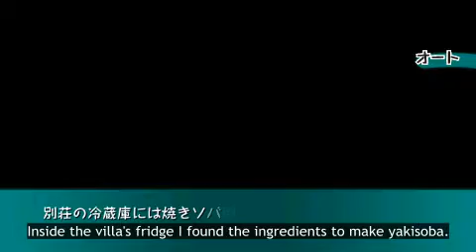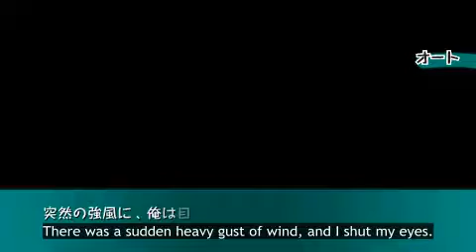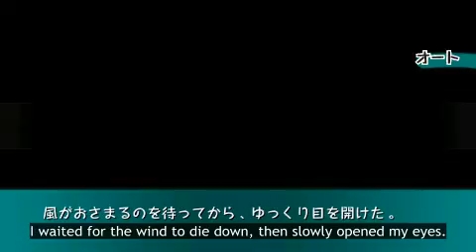【English Subbed】 Haganai PSP Part 5 - Beach Dining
[ Game : 僕は友達が少ない ぽーたぶる (Boku wa Tomodachi ga Sukunai Portable) ] [ Player : Ziddy ] [ Platform : PSP ] [ Language : Japanese (English Subtitles by ClaymoreSmiley) (QCed by sm2345) ]

- Oreimo PSP is still in progress, don't worry. We have parts 80-81.5 queued up for QC!